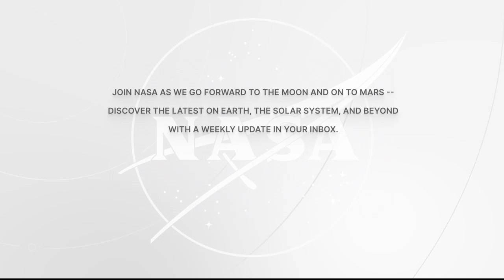Expedition 67 Astronaut Jessica Watkins Talks with Stanford Magazine - Sept. 7, 2022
Aboard the International Space Station, Expedition 67 Flight Engineer Jessica Watkins of NASA discussed life and work aboard the orbital outpost during an in-flight event September 7 with the Stanford University alumni magazine.  Watkins is in the midst of a science mission living and working aboard the microgravity laboratory. The goal of the mission is to advance scientific knowledge and demonstrate new technologies for future human and robotic exploration missions as part of NASA’s Moon and Mars exploration approach, including lunar missions through NASA’s Artemis program.